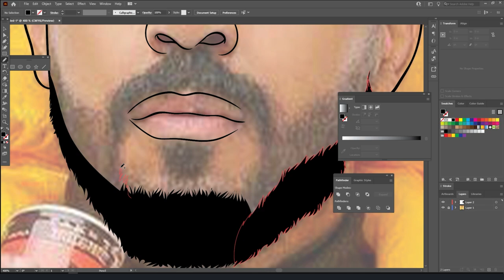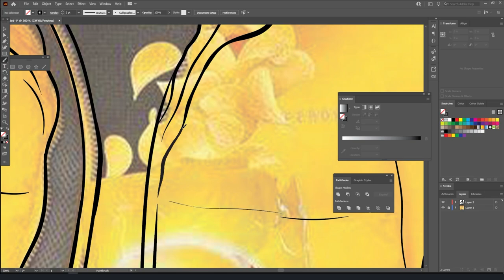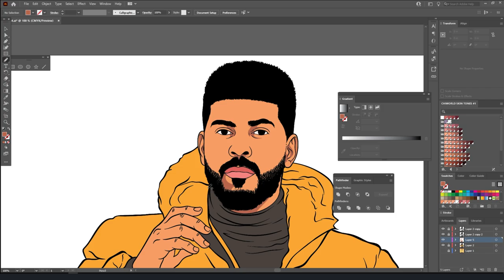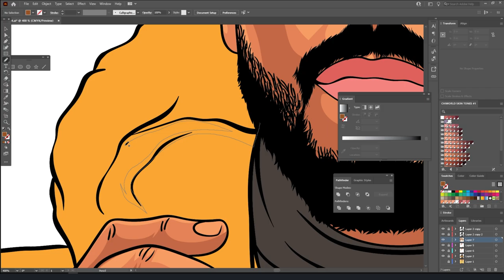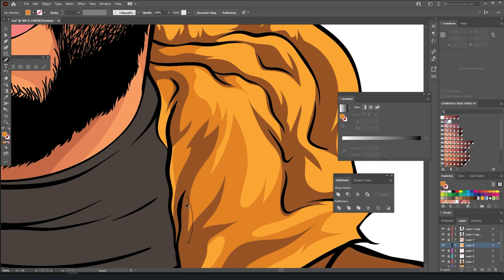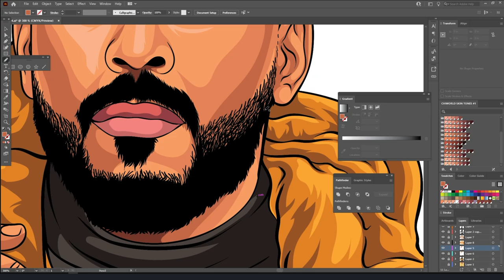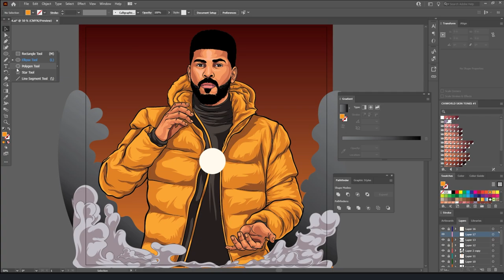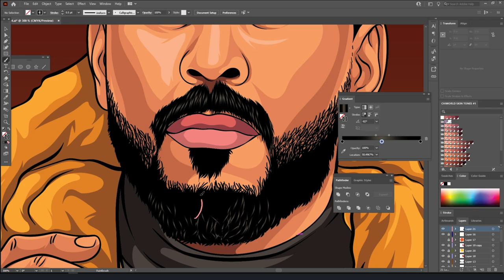NEW COVERART FOR CUSTOMER (ADOBE ILLUSTRATOR)